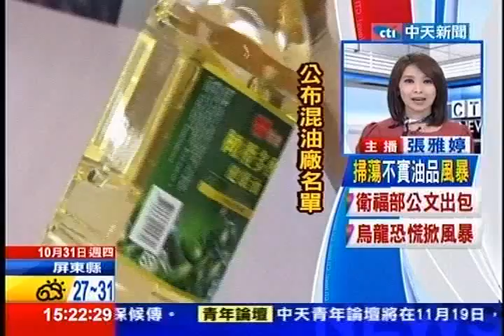中天新聞》TAIWAN入鏡！ 盧貝松拍片 101徹夜點燈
中天新聞》盧貝松執導的《露西》，29號在台北101大樓附近高樓取景，外牆LED燈，也從29號晚上８點，一直亮到30號清晨６點，LED還秀出「TAIWAN」字樣，平常101每晚10點就熄燈，不過這次101，為盧貝松破例，也成功做了成功的城市行銷。